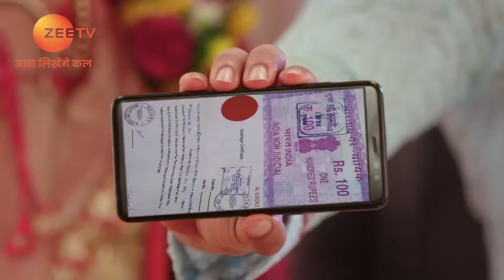Asmita chooses Ridoy over Shantanu - Yeh Teri Galiyan - Full ep 189 - Zee TV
Upon escaping, Shantanu tries to stop Asmita's wedding with Ridoy by producing proof supporting his marriage to Asmita. However, she publicly chooses Ridoy over Shantanu.